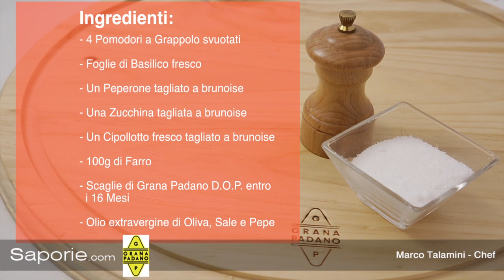Saporie.com - Pomodoro ripieno di insalata di farro e verdure con scaglie di Grana Padano DOP